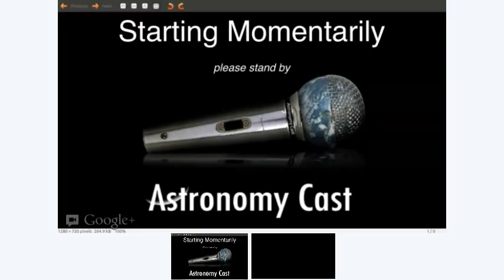Astronomy Cast Ep. 269: Mass